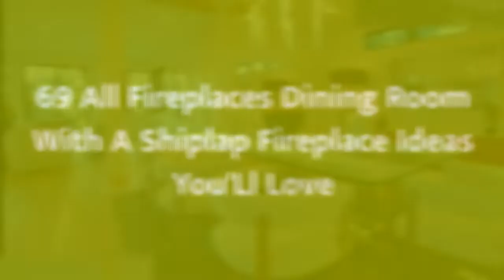75 All Fireplaces Dining Room With A Shiplap Fireplace Design Ideas You'll Love 🪴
0:00:00 - Intro
0:00:12 - All Fireplaces Dining Room With A Shiplap Fireplace Design Ideas You'll Love: Inspirations 1 to 25
0:01:27 - All Fireplaces Dining Room With A Shiplap Fireplace Design Ideas You'll Love: Inspirations 26 to 50
0:02:55 - All Fireplaces Dining Room With A Shiplap Fireplace Design Ideas You'll Love: Inspirations 51 to 75

Hello there!🌈